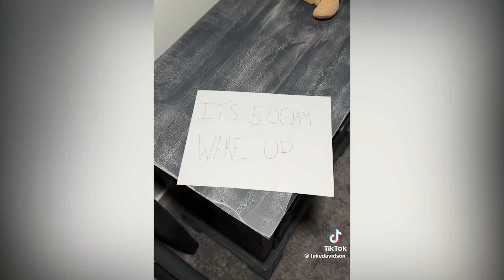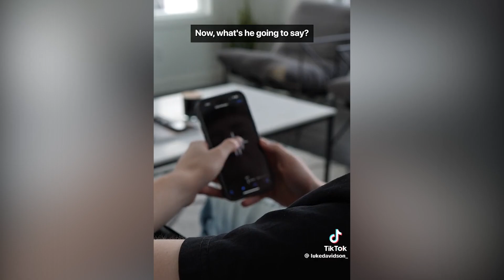Luke Davidson - brother teaches rizz tips